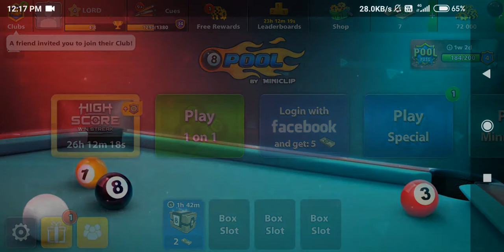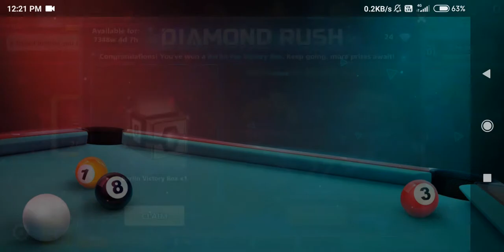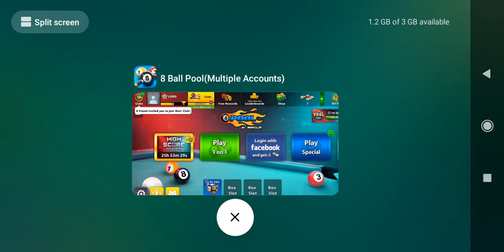Making New Account For Subscriber | Free Dubai And Berlin Boxes To Subscriber |Support to Subscriber